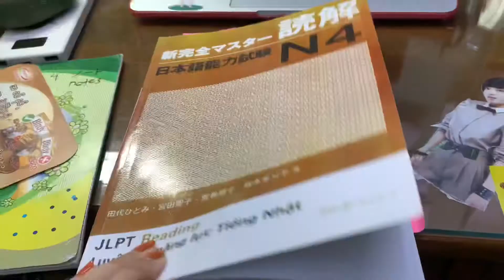How I study 日本語- No English subtitle (Short Listening practice)